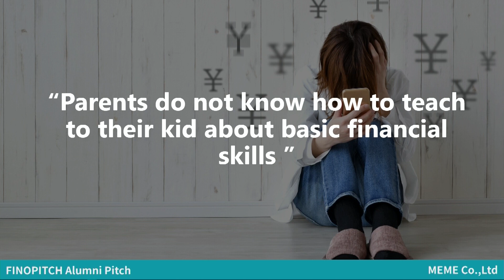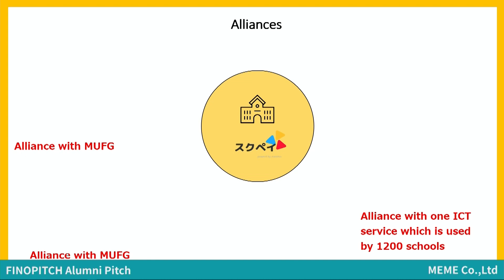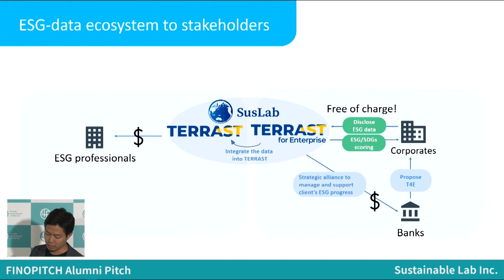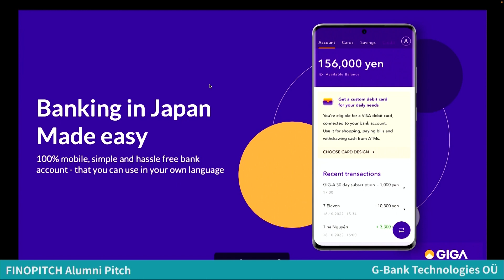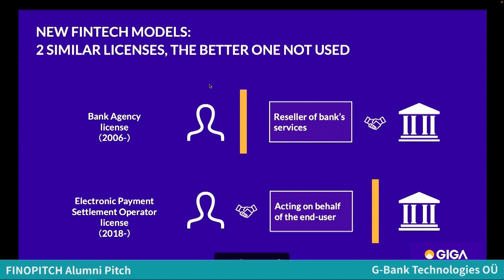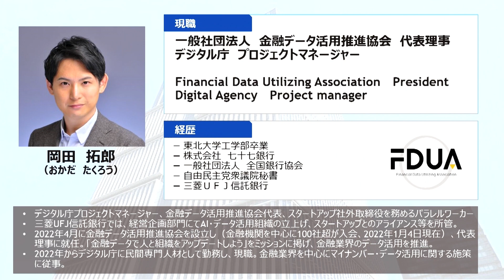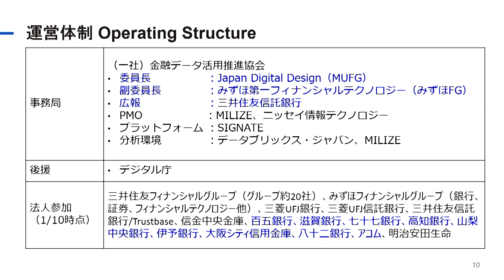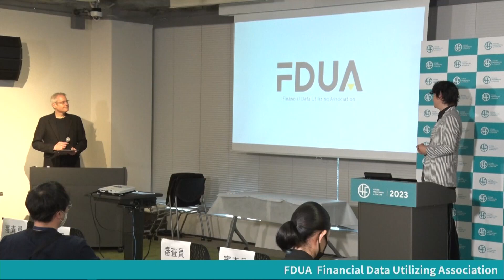AlumniPitch&Introduction to FDUA | 4F2023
AlumniPitch&Introduction to FDUA
00:00 - オープニング
00:38 - MEME Co.,Ltd
10:12 - Sustainable Lab Inc.
21:33 - G-Bank Technologies OÜ
35:03 - FDUA(Financial Data Utilizing Association)